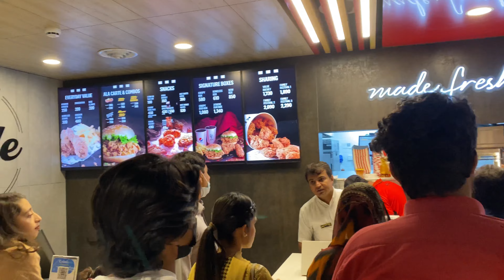We measure my hight | He is almost 6ft Tall 😳😳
Be happy..